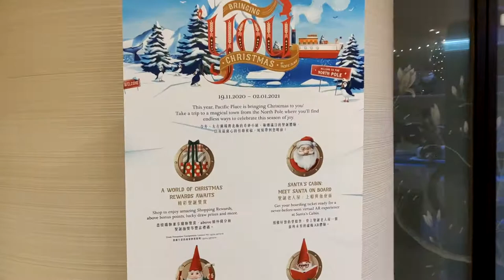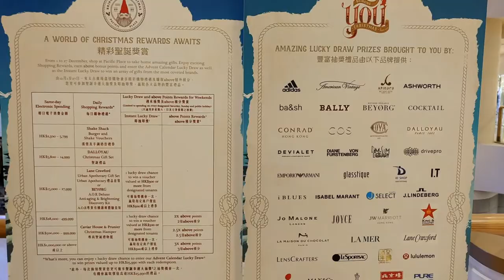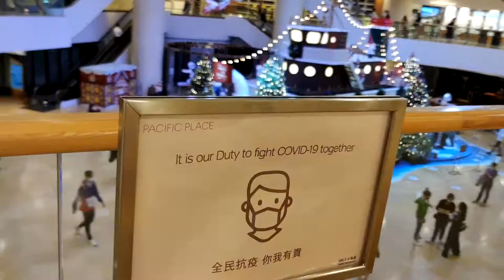「聖誕老人號」@太古廣場 (1) - 2020年12月09日